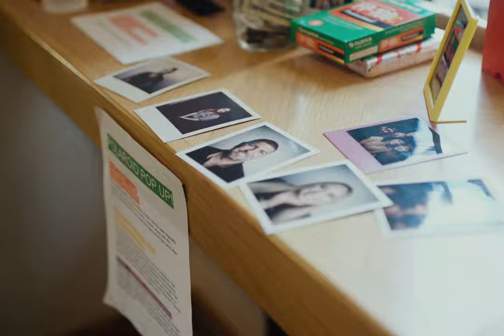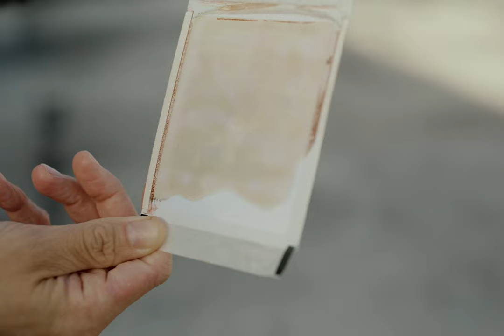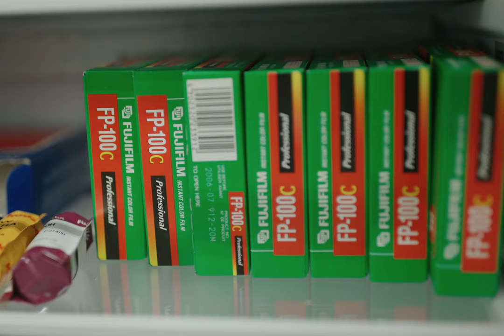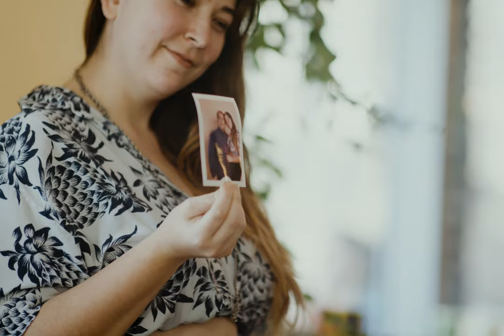Instant Film With David Lawrence | Shot on Z Cam E2-S6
Enjoy this mini-doc I made about my friend and his Instant film work.

Shot on Z Cam E2-S6
ProRes 422 | 4k 3:2

MB019ITWWNYH2EA